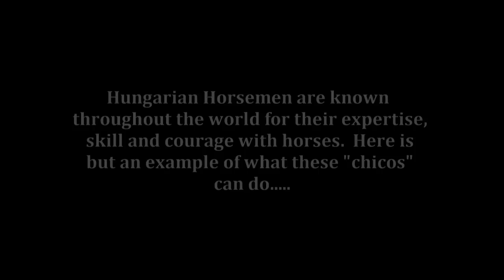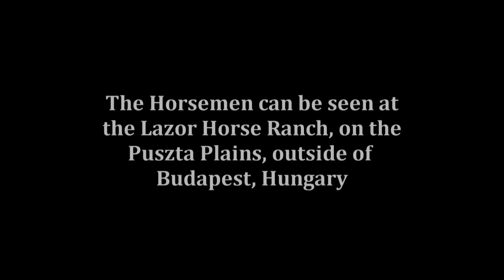Hungarian Horsemen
The Hungarian Horsemen are famous the world over for their skill and fearlessness with horses. This video, shot in Hungary, is a testament to that.